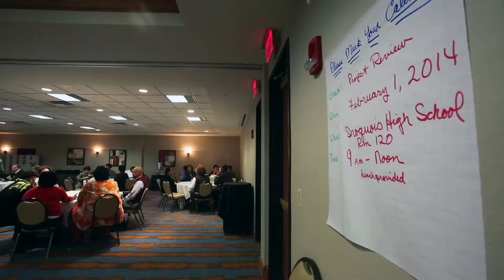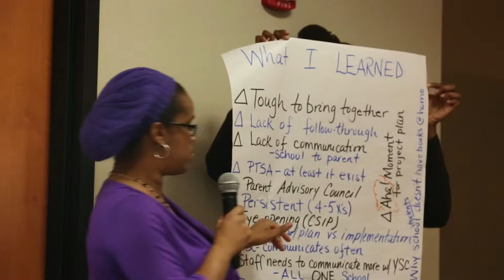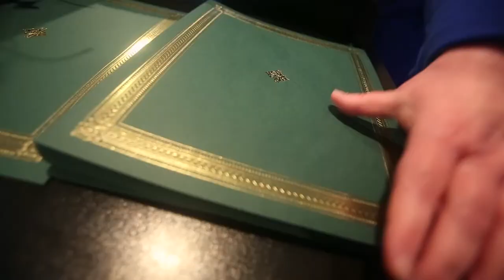Grooming Parents to Take the Lead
A program in Kentucky recruits and trains parents committed to leading projects in their schools and communities, equipping them with the tools they'll need to help boost student achievement. ____________________